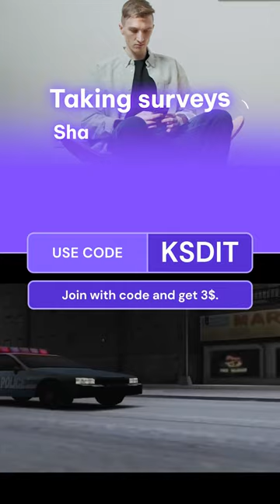February 15, 2024